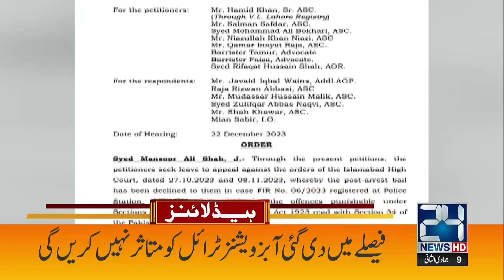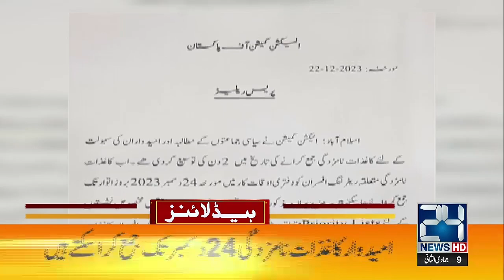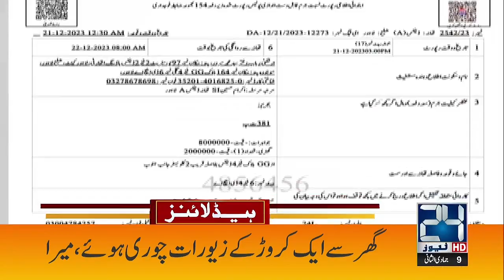CM Punjab's Gift For Lahore | 4am News Headlines | 23 December 2023 | 24 News HD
24 News HD Is One Of The Leading News Channels Of Pakistan Bringing You The Latest Current Affairs From Pakistan And Around The World.  Live National Assembly ,Senate Session And Current Affairs.